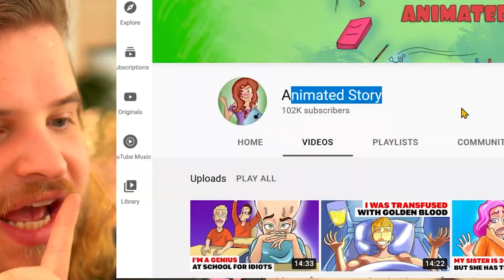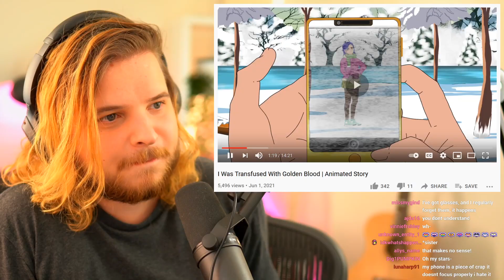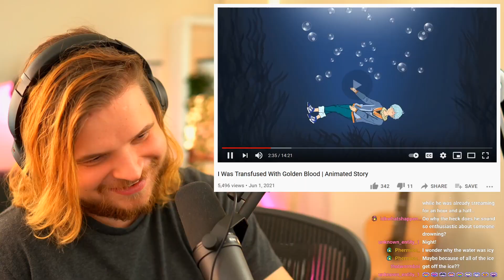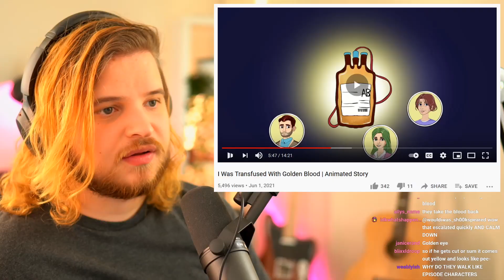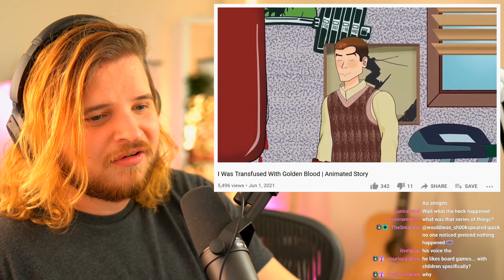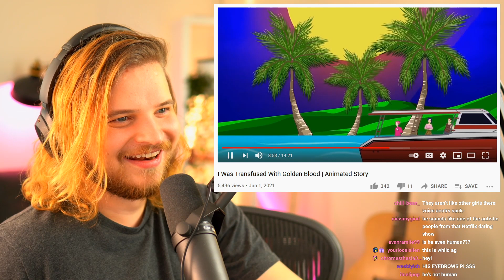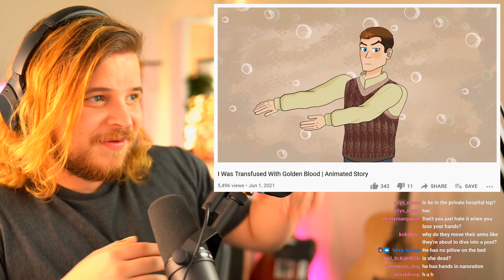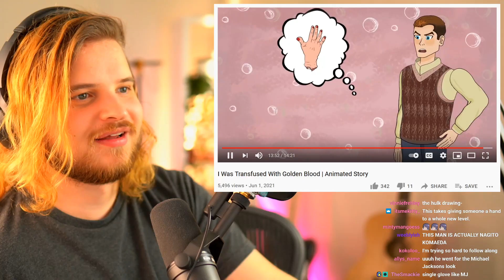I Was Given GOLDEN Blood (Animated Story)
Today we react to the animated story of a guy who was given a golden blood transfusion.